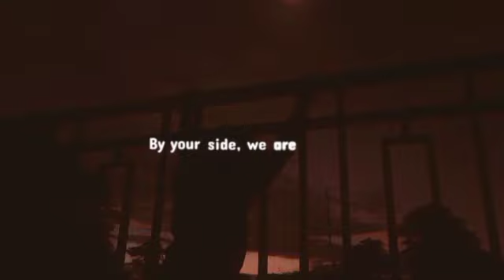story wa 30 detik lagu DJ you are my symphony| status Whatsap 30 detik terbaru 2022|story wa keren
STORY WA 30 DETIK LAGU BARAT|STATUS WHATSAP TERBARU|STORY WA KEREN|STATUS WHATSAP VIRAL TIKTOKmohon dukungannya channel saya ya dengan cara. :

dan buat kalian yang sudah mensupport channel saya saya ucapkan terimakasih dan semoga rezeki nya dilancarkan amin..

Hastag : storywaterbaru2022 thebappchannel storyquotes storywabrokenhome storywabrokenheart storywa30terbaru storywasad storywatakatabijak djquoteskeren storywakeren storywakekinian storywa2022 storywasedih storywa30detik storywaaesthetic storywasedih storywa30detikterbaru2022 storywakatakata storywabaper storywalagubarat STORYWA30DETIK STORYWAKEREN2022 STORYWADJ STORYWADJSHOLAWAT STORYWHATSAPP30DETIK STORYWAGAUL STORYWAKEKINIAN2022 STORYWALAGUDJ STATUSWHATSAPP STORYWAGALAU STORYWAJAWA STORYWALUCU STATUSWALUCU STORYWABUCIN STATUSWABUCIN STORYWAPEMANDANGAN STORYWAAESTETIC STORYWAGALAU BUCIN Tag : Story wa terbaru, story wa 30 detik, story wa 2022, story wa dj sholawat , story wa dj, story wa keren, story wa kekinian, story wa lagu jawa, story wa sedih, editor berkelas, story wa galau, story wa literasi, story WhatsApp, story wa keren, story wa lagu dj, story wa paling keren 2022, story wa, story WhatsApp,story wa sedih, story wa dj terbaru, story wa dj slow, status wa terbaru2022, story wa galau, story wa jaman now, story wa baper 2022, story wa dj terbaru, status WhatsApp jaman now, status WhatsApp 2022 terbaru, story wa literasi, story wa literasi 30 detik, story wa literasi 2022, story wa special Ramadhan, story wa lebaran,story wa literasi, status WhatsApp keren kekinian 2022, story wa dj old slow bass, story WhatsApp literasi keren dj remix indo, dj remix terbaru, dj viral 2022, dj slow 30 detik, dj story waStory wa terbaru,story wa 30 detik, story wa 2022, story wa dj sholawat, story wa dj, story wa keren, story wa kekinian, story wa lagu jawa, story wa sedih, editor berkelas, story wa galau, story wa literasi, story WhatsApp, story wa keren, story wa lagu dj, story wa paling keren 2022, story wa, story WhatsApp, story wa sedih, story wa dj terbaru, story wa dj slow, status wa terbaru2022, story wa galau, story wa jaman now, story wa baper 2022, story wa dj terbaru, status WhatsApp jaman now, status WhatsApp 2022 terbaru, story wa literasi, story wa literasi 30 detik, story wa literasi 2022, story wa special Ramadhan, story wa lebaran,story wa literasi, status WhatsApp keren kekinian 2022, story WhatsApp literasi keren 30 detik, dj remix indo, dj remix terbaru, dj viral 2022, dj slow 30 detik, dj story wa, story wa viral 2022, dj viral di tiktok 2022, story wa lucu, story wa keren kekinian, status wa lucu, status WhatsApp lucu banget, story wa bucin, story wa 30 detik, story wa, story wa sad boy, story wa sedih, story wa sad, story wa 30 detik sad boy, story wa keren, story wa lucu, story wa terbaru 2022, story wa terbaru, story literasi wa/ig kekinian, story literasi wa, story literasi wa/ig kekinian 30 detik, story wa literasi 30 detik, story wa literasi jowo, story wa literasi terbaru 2022, story wa 30 detik literasi jowo, story wa literasi keren, story wa quotes literasi 30 detik, story wa 30 detik literasi terbaru, story sad boy, story sad, story sad 30 detik, story sad anime, story sad girl wa, story sad girl, story sadar diri, story sad boy wa, story sad wa, story sad ff, quotes wa, quotes wa 30 detik, quotes warkop dki, quotes warga 62 trans7 hari ini, quotes wa keren, quotes wa keren 30 detik, quotes wattpad, quotes warga+62 trans7, quotes wa sad boy, quotes wa sedih, story kata kata bijak, story kata kata, story kata kata motivasi, story kata kata wa bikin baper, story kata kata keren, story kata kata 30 detik, story kata kata bijak 30 detik, story kata kata sedih, short, shorts